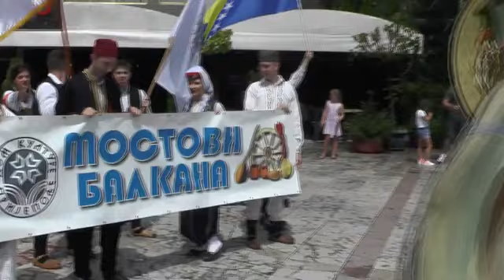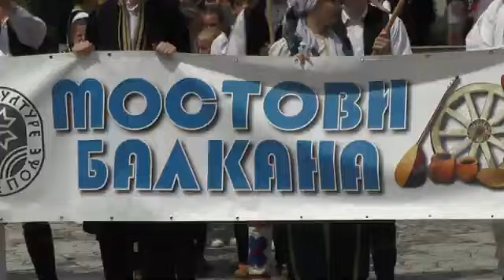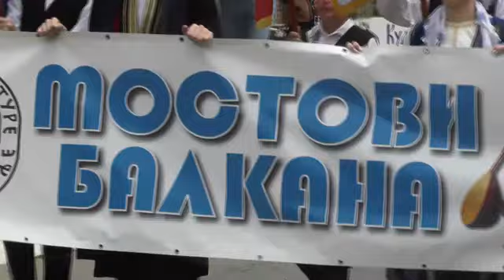DEFILE MOSTOVI BALKANA 02.08.2024